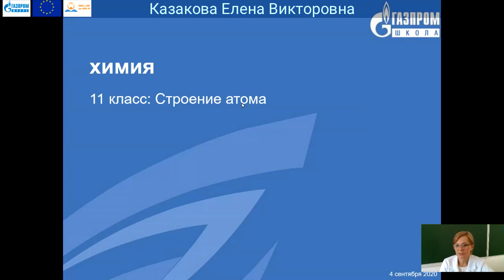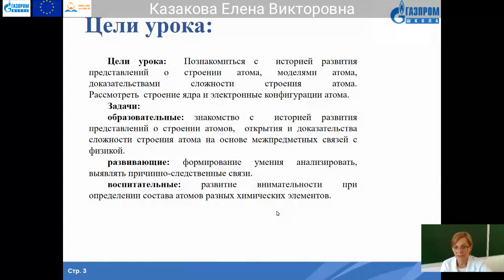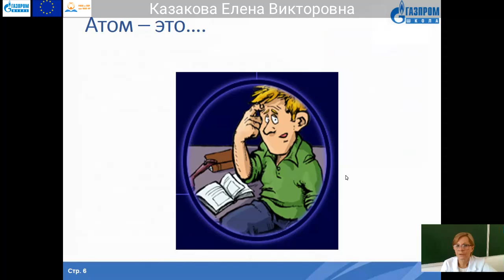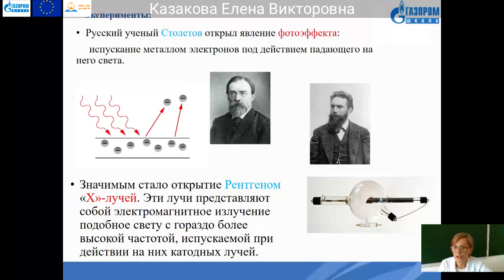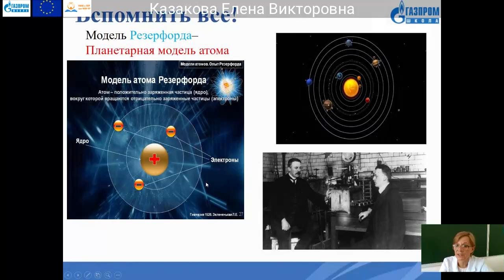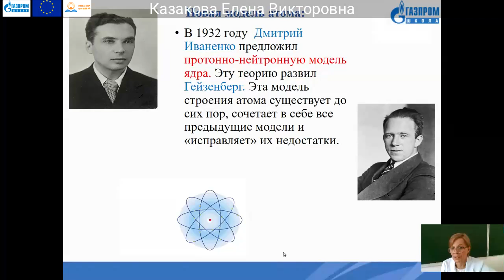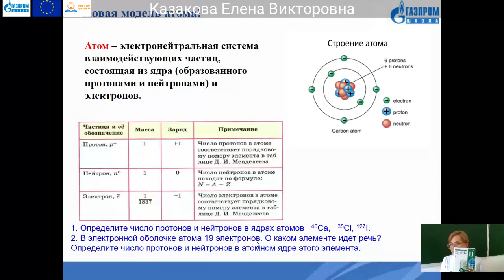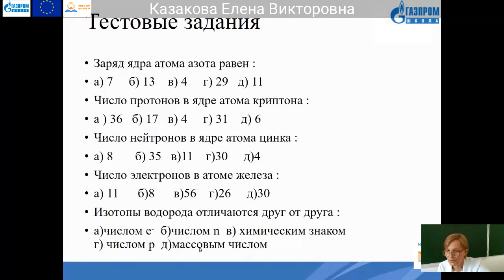11. 11 класс Химия Казакова Елена Викторовна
Тема: "Строение Атома"